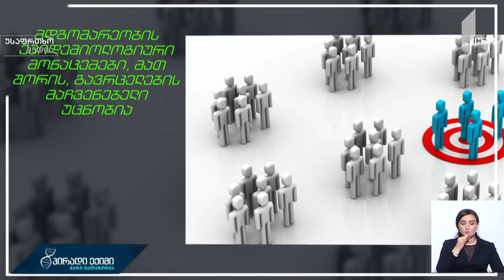ახალი კორონავირუსი და ნარკოდამოკიდებულება - სტუდიის სტუმარი: გური მენაბდიშვილი, ფსიქიატრი, ნარკოლოგი